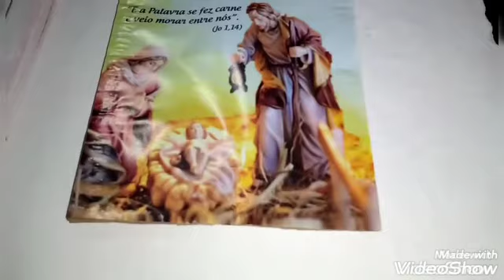Montando a nossa árvore de Natal 🎄🎅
OI OI GENTEE!!☺️
Nesse vídeo eu mostrei a decoração de Natal da minha casa e montamos a nossa árvore de Natal.

Vídeo novo todas as terças feiras, espero por você!😍